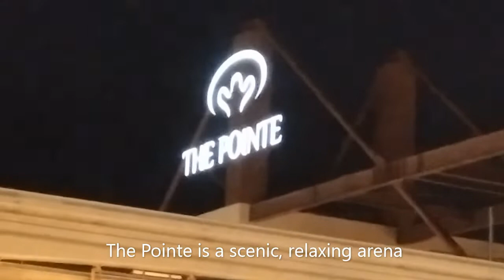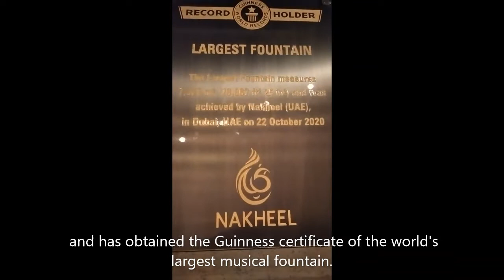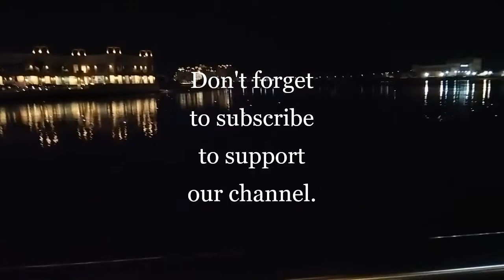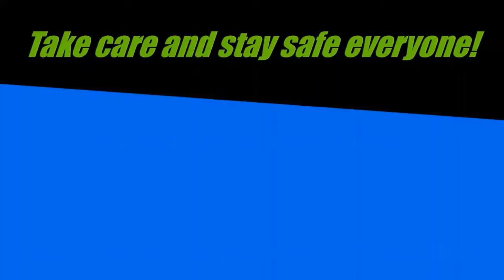DUBAI TRAVEL: THE POINTE || THE PALM FOUNTAIN || PALM JUMEIRAH || GUINNESS WORLD RECORDS HOLDER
The Pointe: Palm Jumeirah||The Palm fountain ||Guinness world records holder of the largest fountain

The Palm fountain timings:

WEEKDAYS
the first show starts at 6pm and the last show starts at 10:30pm.
WEEKENDS
the first show starts at 6pm and the last show starts at midnight.
The duration of each show is approx 3 minutes long each performed every 30 minutes

Shout out to all our promoters and supporters.